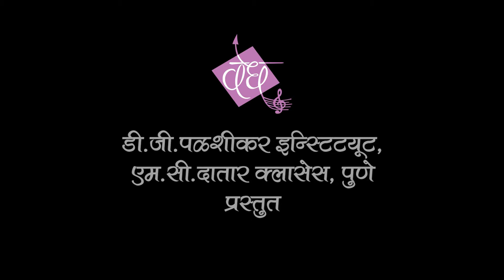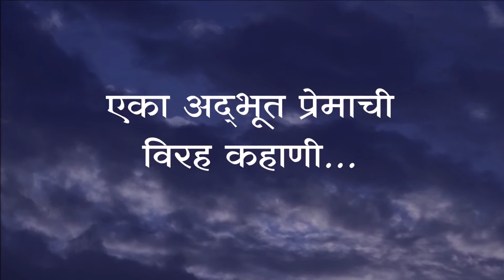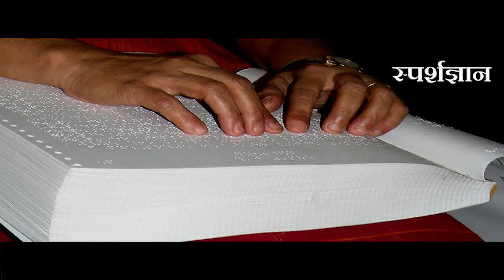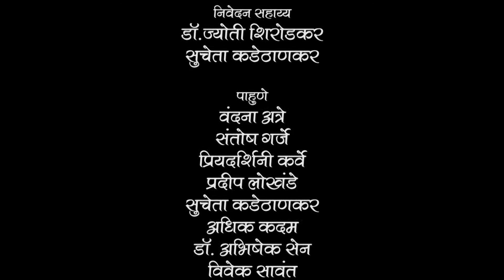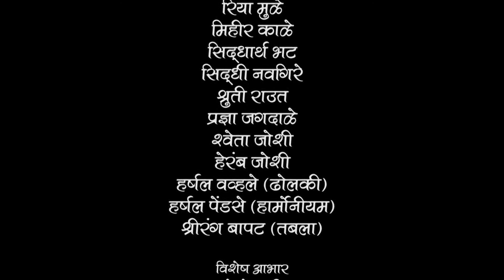Swagat Thorat | Braille man of INDIA | Interviewed by Dr Anand Nadkarni, IPH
Swagat Thorat has been running India’s first Braille newspaper since February 2008. His 50-page Marathi newspaper Sparshdnyan, meaning ‘knowledge by touch’, is published on the 1st and 15th of every month and has a dedicated reader base.
Swagat had a fulfilling childhood and had very little exposure to the problem he is solving today. He followed his passions to become an acclaimed wildlife photographer, playwright, director, and painter.